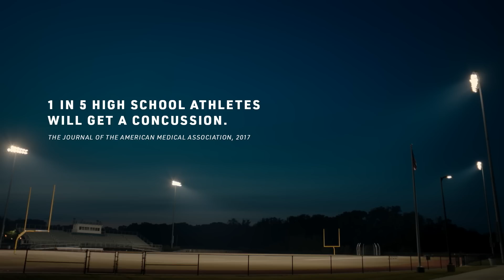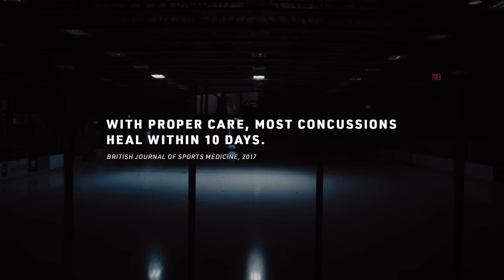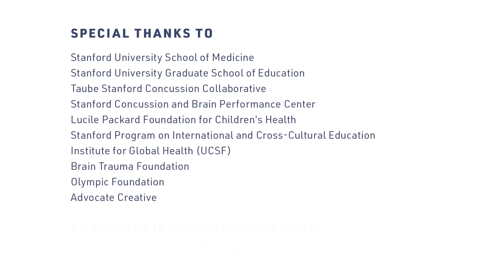What is CrashCourse?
CrashCourse is concussion education reimagined for today's generation, providing the latest medically-accurate information about the prevention and treatment of concussions.